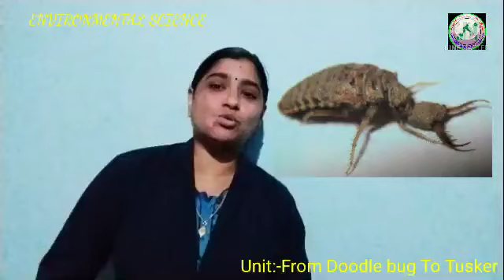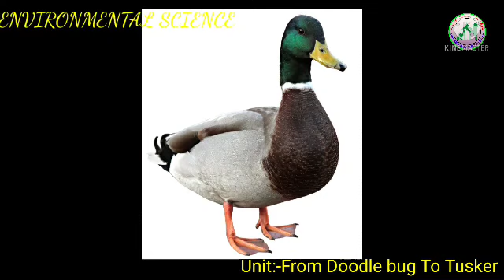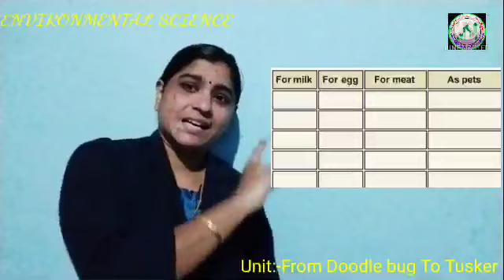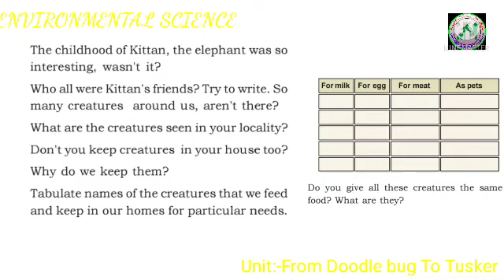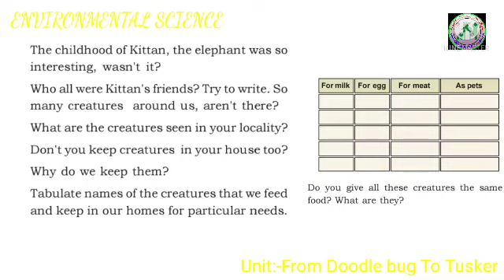III STD /EVS /PART 12/30-8-21/MARKAZ HIGHER SECONDARY SCHOOL /ENGLISH MEDIUM.